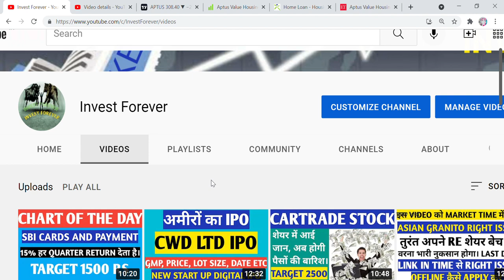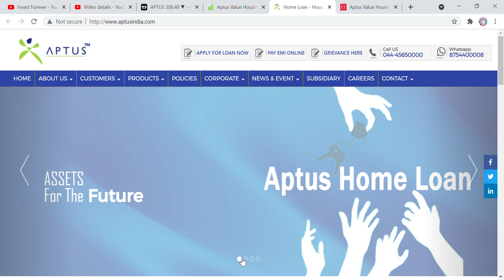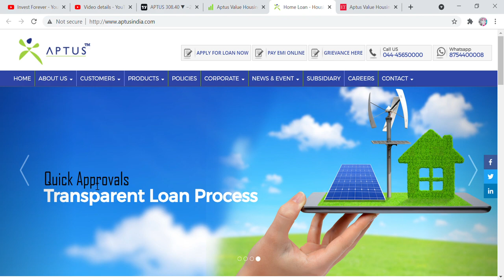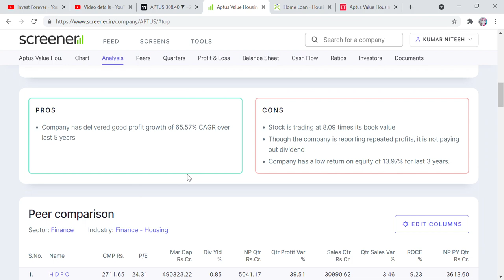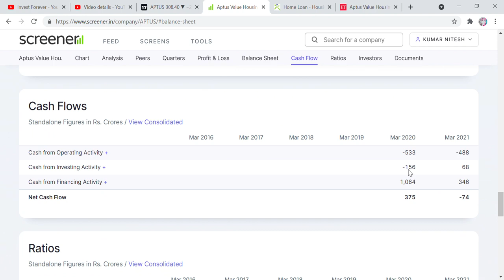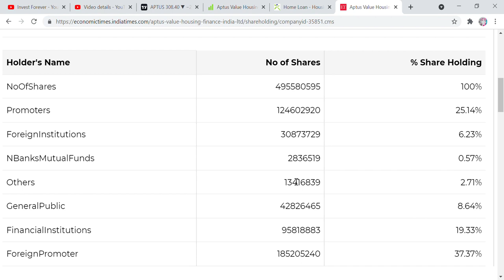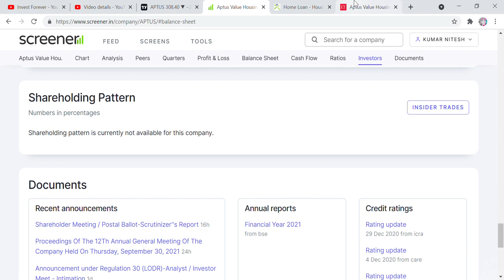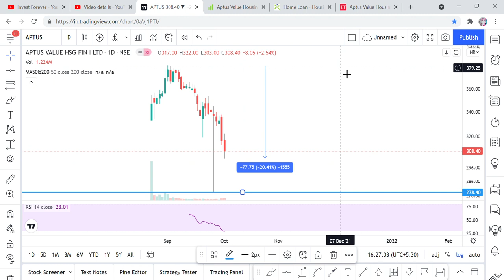APTUS VALUE HOUSING FINANCE STOCK ANALYSIS, NEW LISTING SHARE, REVIEW AND EXIT OR ENTRY?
Hi Friends,